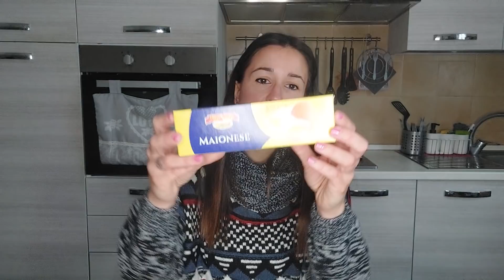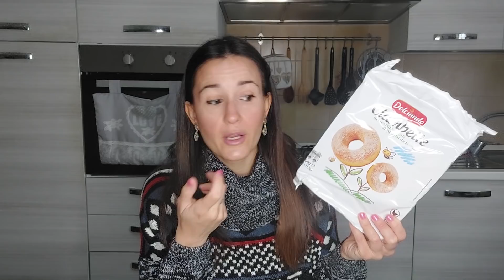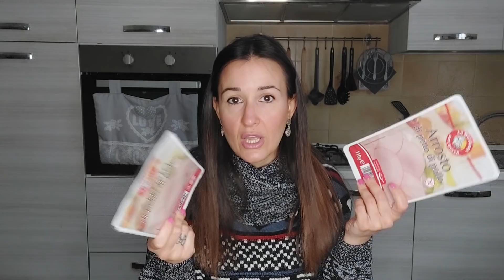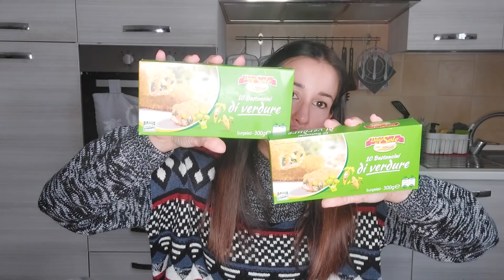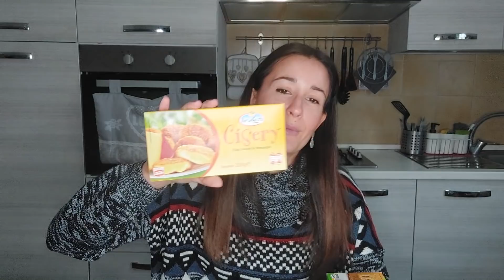Spesa da EUROSPIN speciale 1€!!!💫 grande scorta di prodotti buonissimi😋💥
Benvenuti in un nuovo svuota la spesa EUROSPIN!💫
Oggi più speciale del solito perché sono andata a comprare proprio all'inizio dei 10gg di promozione di tanti prodotti a solo 1€!💥
Grandi affari quindi, tantissime cose buone a questo prezzo stracciato😋

Cos'altro dirvi, gustatevi anche questo video! A presto🥰

Buona visione📽▶️😘😘😘